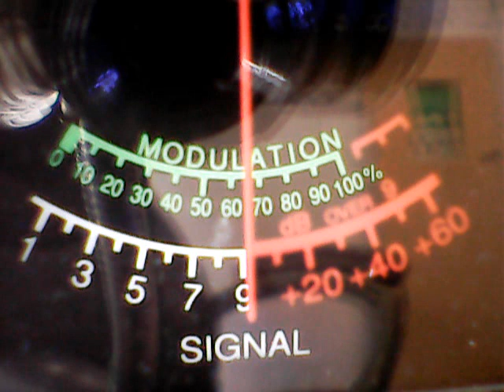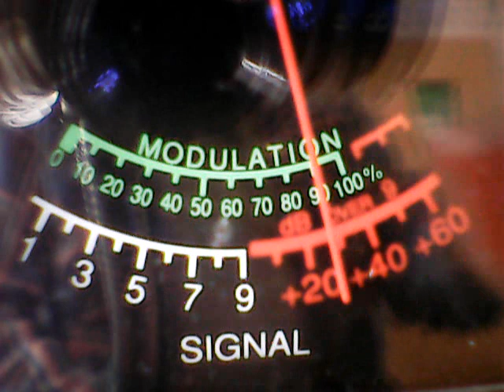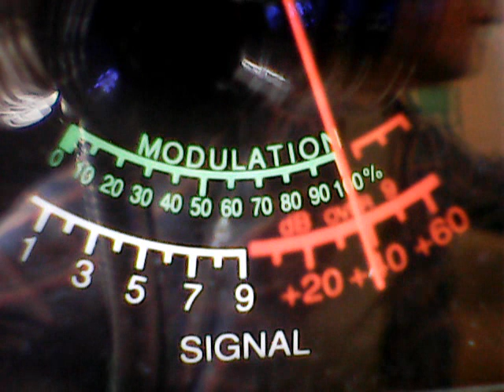Pantysnatcher,521,Nastyboy,007 Ny,856 Nj,1111 west indies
DX TUESDAY MORNING AS THE SKIP ROLLS IN WE GET READY
CB CH 28 SUITE 1A GATING/BROADCASTING STATION
ON TOP THE HILL IN NORTH MISS.CB CH 28